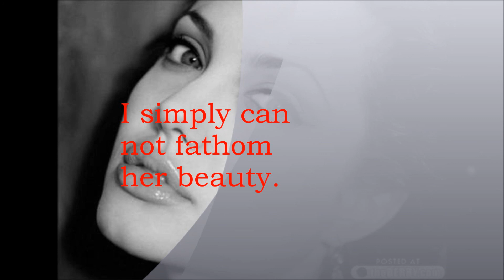My Movie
I do not have any claim to this back ground song and the owner of the song has the full rights. I have just mixed this beautiful song as back ground to add enjoyment and entertainment.